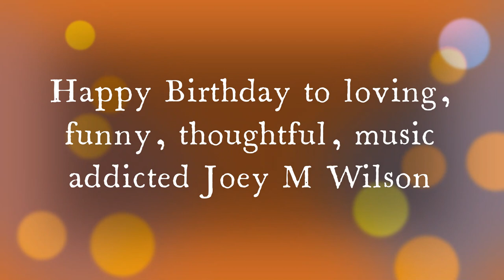Happy Birthday @Joey M Wilson